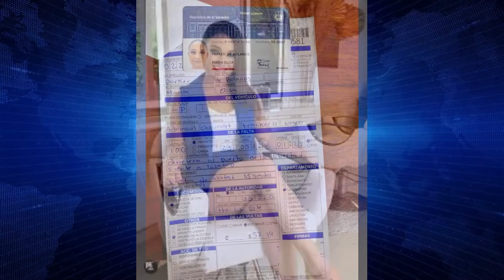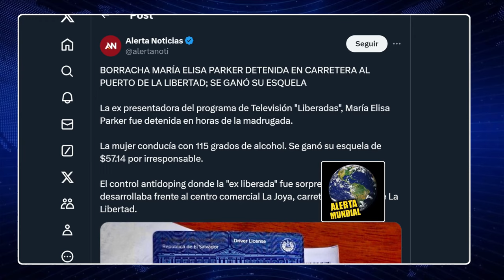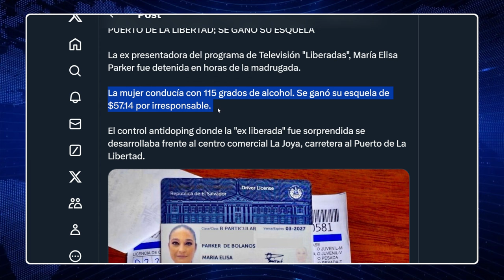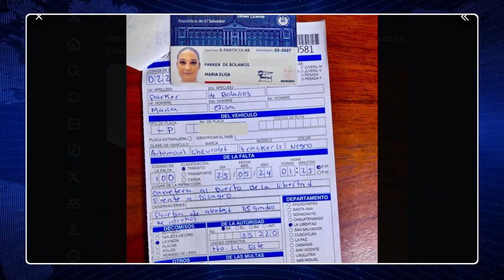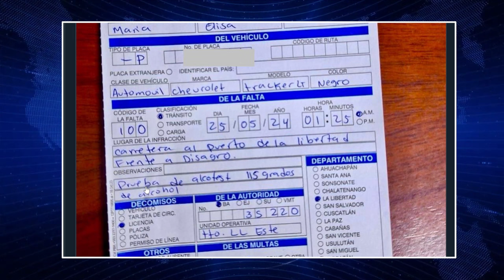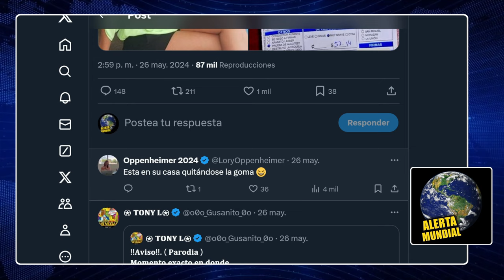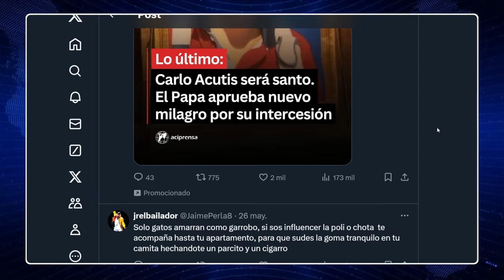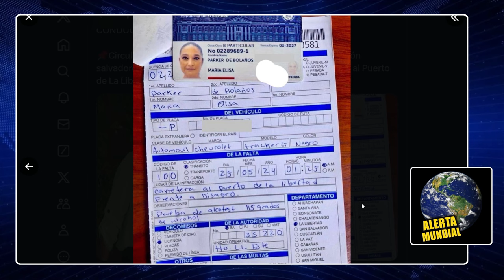QUE PASO AQUÍ?, FUE DETENIDA MARIA ELISA PARKER│QUIEN LO FILTRO?